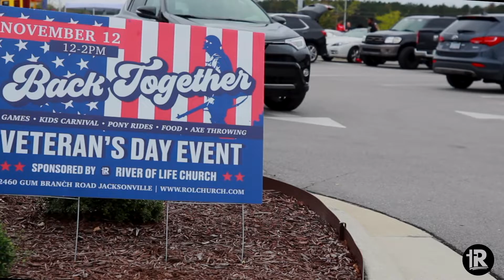Back Together: Veteran's Day Outreach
What an amazing time we had together serving our veterans and their families for our first Veteran's Day outreach in a few years. THANK YOU FOR YOUR SERVICE!